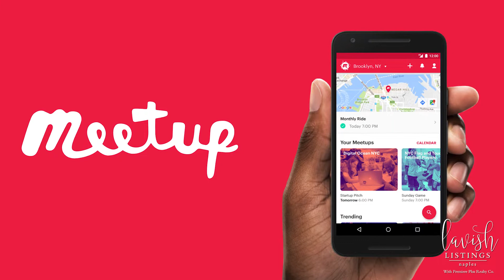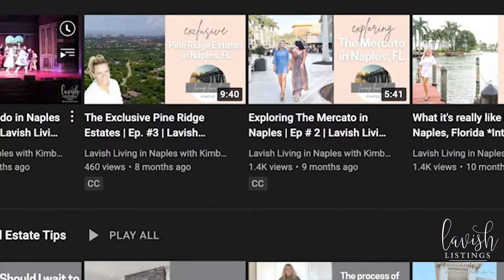How to Make New Friends in a New City | Ep #9 | Lavish Living Naples FL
Are you a seasonal visitor or a new resident in Naples Florida that is maybe struggling with meeting your crew and finding fun friends? I'm Kim Menkhorst and In this episode of Living Lavish in Naples, I'm going to go through a few ways to meet people and even discuss ways I met a lot of people and got personally connected in Naples.

No matter if you’re outgoing or shy, there are options for you to make lifelong friends in the Naples Florida area. So don’t just sit on the beach by yourself (unless you really want to). Take some of my suggestions in this video, get out of your comfort zone and go meet some new people, you just never know if you’re new best friend is right around the corner.

Kim Menkhorst
Lavish Listings Naples with Premiere Plus Realty